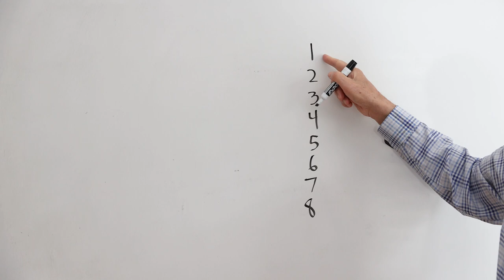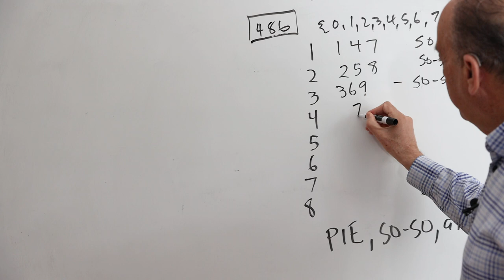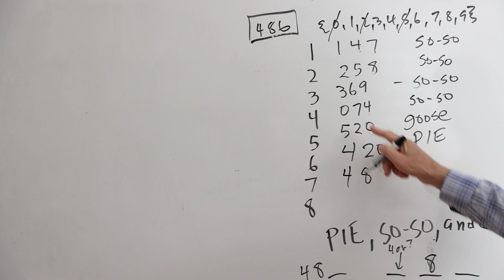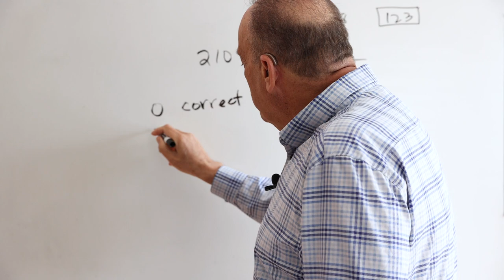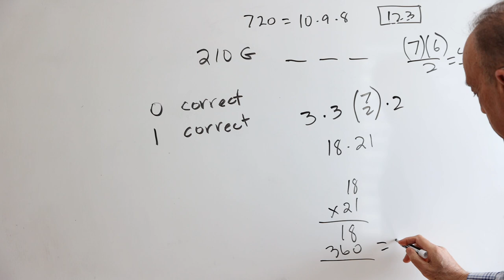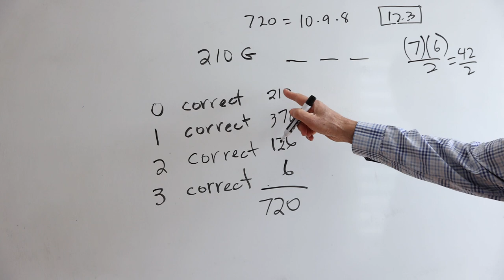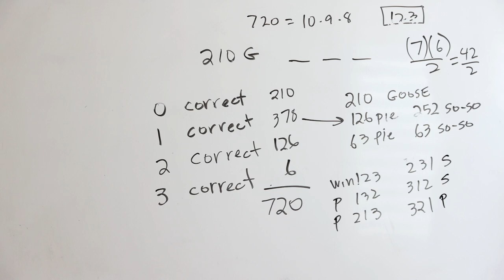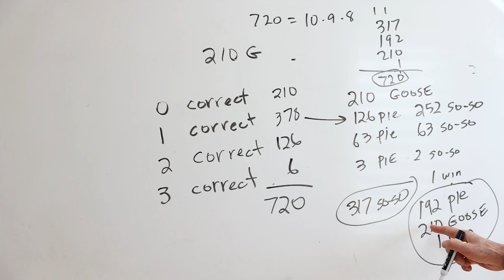A Counting Problem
The game of Pie, So-So, & Goose will be used in a challenging counting problem. The principles used will be the multiplication principle and breaking a problem into cases.

Mathematics for Social Justice by Marc Roth.